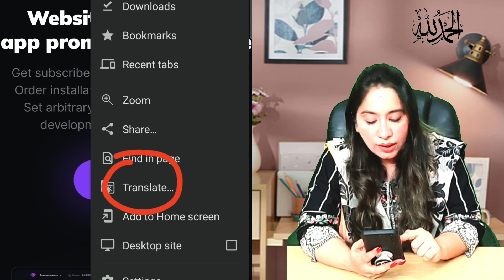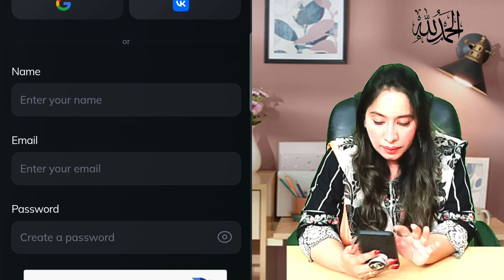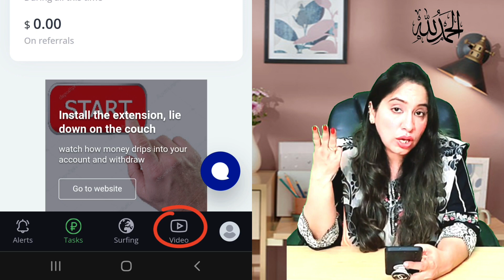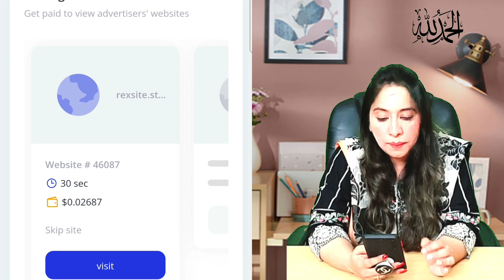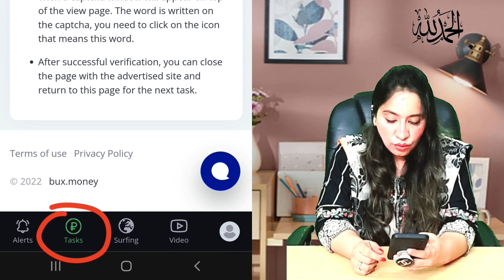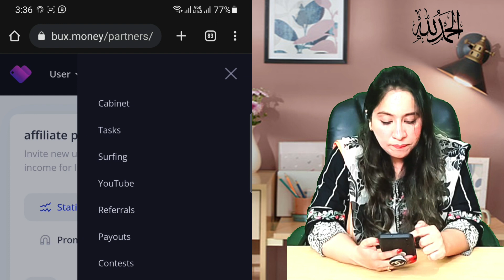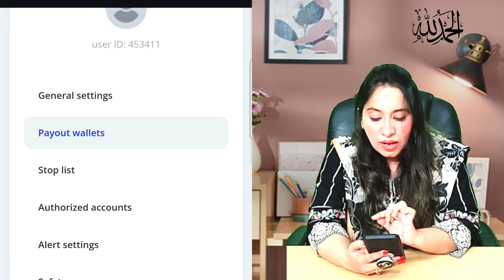New Earning App in Pakistan | Online Earning Without Investment | Earn Learn With Zunash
EasyPaisa Withdraw App | Online Earning app Without Investment | Online Earning | Technical Aamir

In this video i will tell you about new earning app in pakistan for online earning without investment. You can be earn money by watching videos, surfing on sites and inviting friends etc. When you reach minimum threshold you can be withdraw in payeer, adv cash and then to easypaisa jazzcash etc.

Your Quries:-
online earning in pakistan
online earning in pakistan without inv...
online earning
app for earning
earn
earn money app withdraw easypaisa
earning app
earning app in pakistan withdraw eas...
earning app withdraw easypaisa
earning app without investment in pa...
earning apps
kundali bhagya
online earning without investment in...